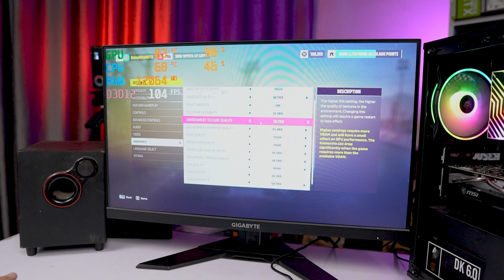Best Full Gaming Setup under 300k + Games Benchmarks / Doctor PC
300k full gaming setup/ best PC setup under 300k / 300k best gaming setup with gaming steering wheel

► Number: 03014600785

► Want a Promotion video? Contact this mail

► My Specs & Gear:
-Processor: Ryzen 5 3600
-Motherboard: MSI b450 TOMAHAWK
-GPU: GTX 1660 Super
-RAM: Corsair Vengeance RGB Pro SL 16gb 3600Mhz
-Cabinet: Gigabyte c200 glass
-PSU: VS 550
-Mic: Blue Snow Ball
-Mouse: Logitech G102 LightSynce
-keyboard: Corsair k95
-Camera: Sony a6400 with sigma 16mm f1.4 + 50mm f1.8